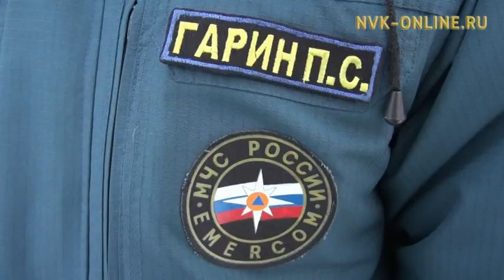На месте пожара в Якутске обнаружены 4 тела